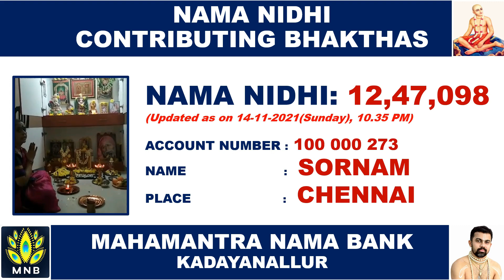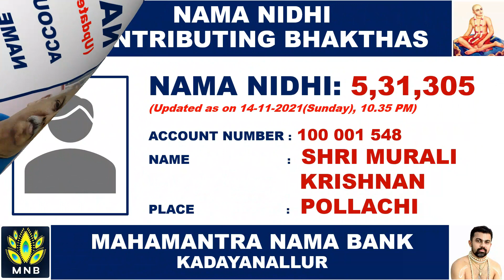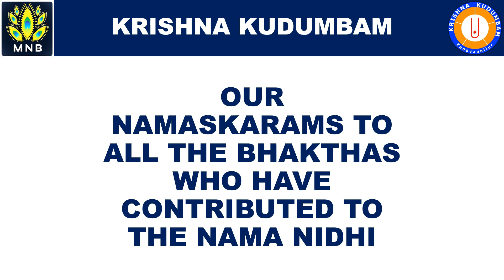Nama Nidhi Contributing Bhakthas - Contribution above 1,00,000 - Updated as on 14/11/2021; 10.35 PM